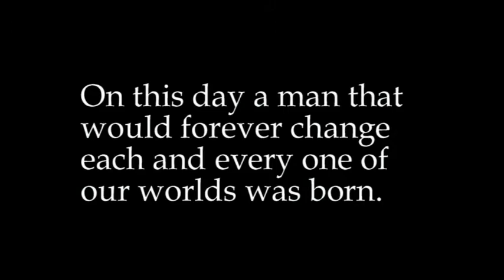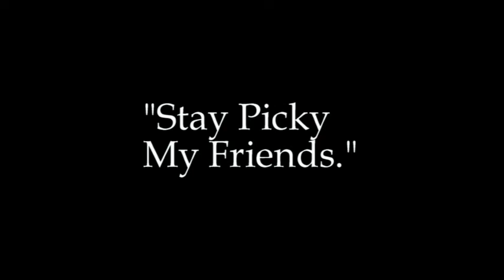Most Independent Man in the World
Ode to my Father, 60th Birthday video.